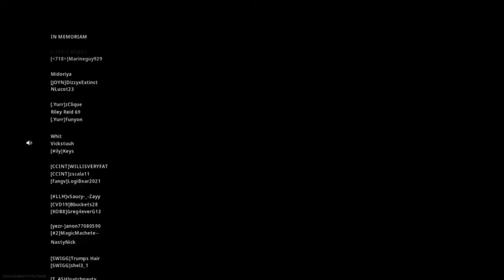"I'm a Billy Goat!"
Warzone win with the boys Gazbro1 & SickaThanYoAvg!

Intro:
Track: TH3 DARP X GODMODE - Champion